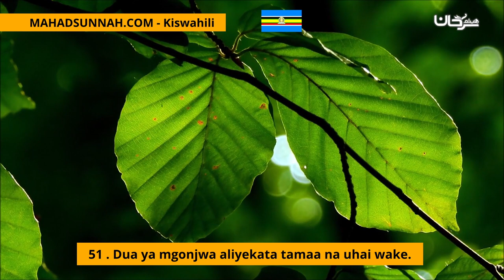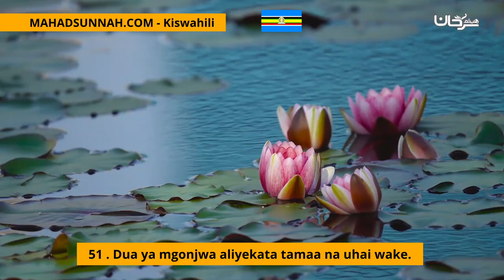51 Dua ya mgonjwa aliyekata tamaa na uhai wake حصن المسلم